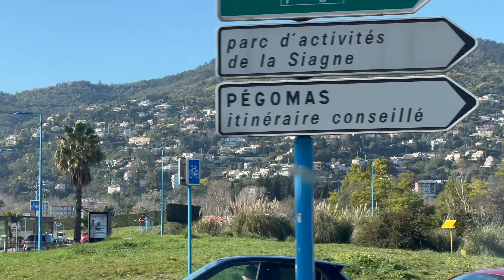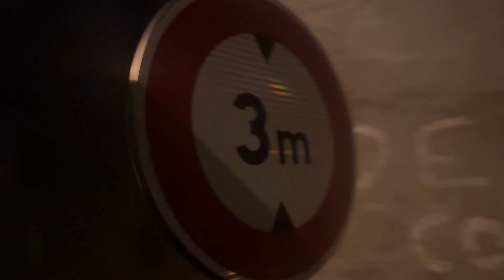ЖИВЕМО В БУСІ. Мітинги фермерів. Бізнес. Транспорт.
Новий виїзд на один місяць. Потрапили на мітинги французьких фермерів.